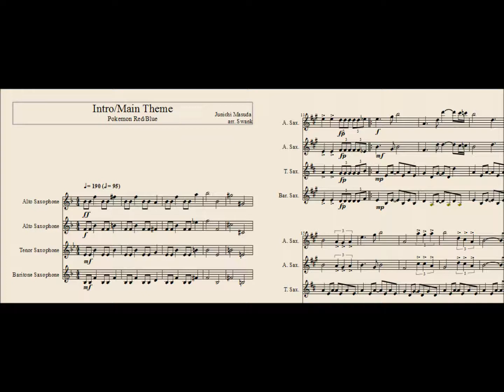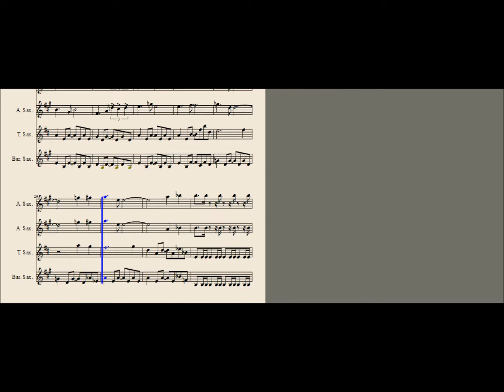Pokemon Red/Blue FireRed/LeafGreen Main Theme (Saxophone Quartet)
Note: I do not own the Pokemon video game franchise or the music. The title "Pokemon" belongs to Nintendo, music composed by Junichi Masuda

This is a saxophone quartet that I arranged (over the course of today and yesterday :P Most of my other arrangements on here so far were from a while ago) to the Intro and Main Theme to the 1st generation of the Pokemon video game franchise (excluding Pokemon Yellow version, which had a different intro), along with their remakes. This is by no means a perfect arrangement, so please, if anybody has any form of constructive criticism to offer, please do, just don't be rude about it. I hope everyone enjoys :)

As with my other pieces, if you would like sheets for this, all I ask is that you message me and give credit if/when they're used